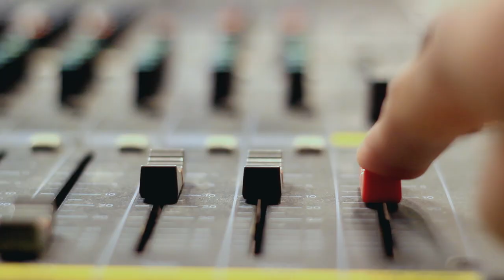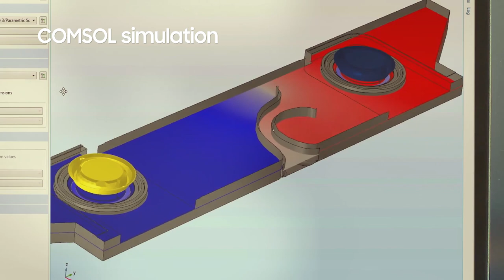S Series | AudioLab